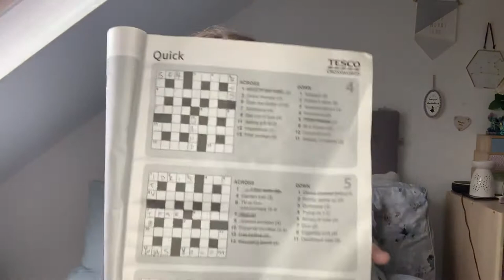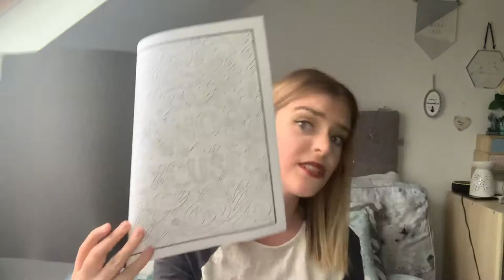My Sensory Box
Hi all,

I thought I’d show you all what’s in my sensory box.

I have Autism, Depression, Anxiety and PTSD and so created a sensory box to help me when I need it.